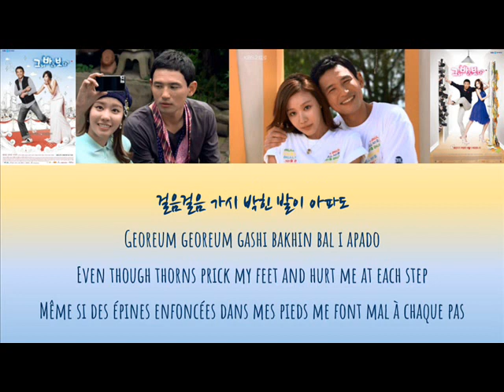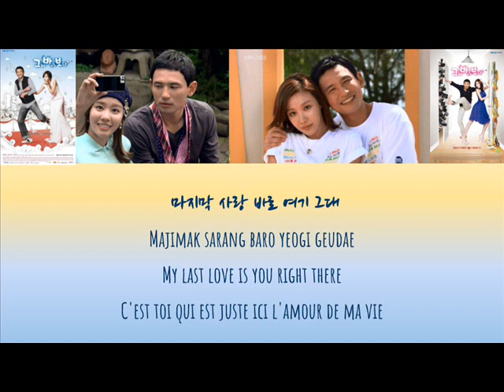LENA PARK - THAT FOOL [THAT FOOL OST] (HAN + ROM + ENG + FR) | CANDICEANDNOTCANDYUP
Sign petitions
(I accept requests in those languages : KR/ENG/FR/CN)
My (french language only) wattpad : 19candice96